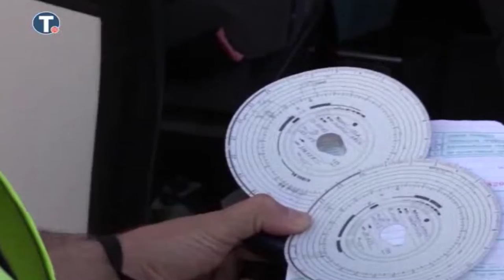BLIC INFO 14 04 2022